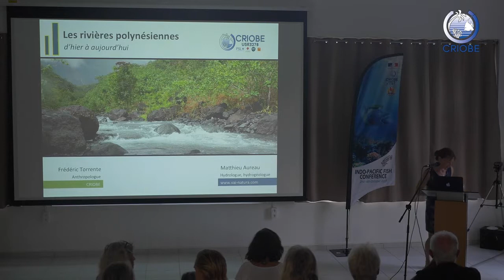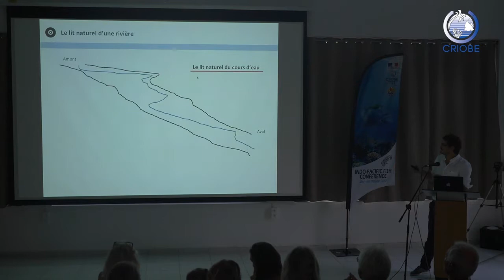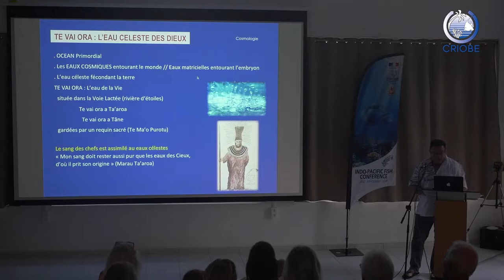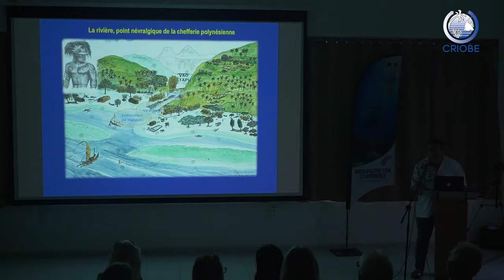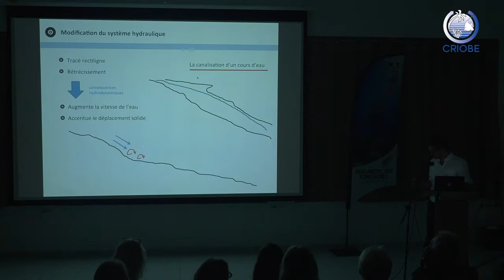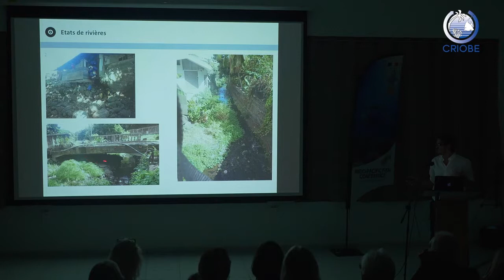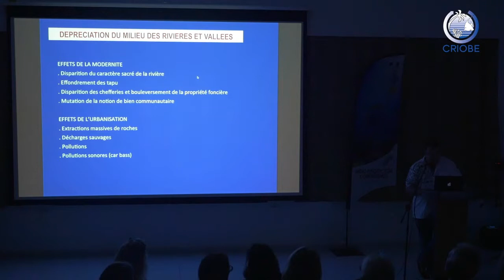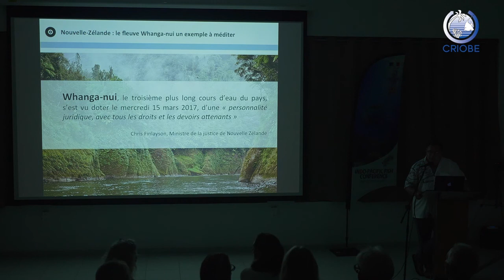JDS Avril2018 Les rivières polynésiennes d'hier à aujourd'hui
Conférence CRIOBE / Jeudis du Savoir : Matthieu Aureau, hydrogéologue et Frédéric Torrente, antropologue, proposent une approche à deux voies autour de l’entité "rivière" en Polynésie française. L’objectif de ce travail est de mieux appréhender l’élément hydrologique que constitue la rivière dans son espace physique, en l’éclairant par la connaissance qu’en avait la culture polynésienne pré-européenne.

La rivière était un élément de la nature, essentiel autour duquel s’organisait la société. En tant que bien et ressource collective, la rivière appartenait au panthéon des croyances. Elle était vénérée, crainte et protégée.

Aujourd’hui, la rivière est en danger, les impacts du développement humain sont forts et destructeurs. Comment retrouver une communion équilibrée entre les hommes et l’eau ? L’hydrologie et l’anthropologie nous éclairent et ouvrent des pistes de réflexion.

Trois éléments en miroir se répondent entre ces deux disciplines:
- La rivière est une entité mouvante, vivante ;
- elle a besoin d’espace pour exister, s’épanouir ;
- sa préservation doit s’appuyer sur une gestion collective et non individuelle.